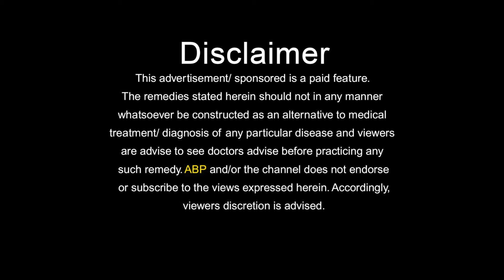पैरों के फोड़े फुंसी में अपनाएं ये असरदार बूटी HOME REMEDIES FOR BOIL